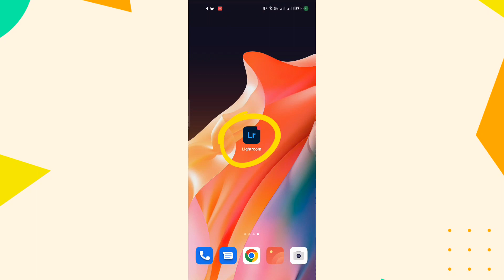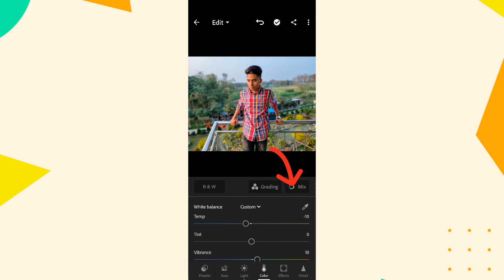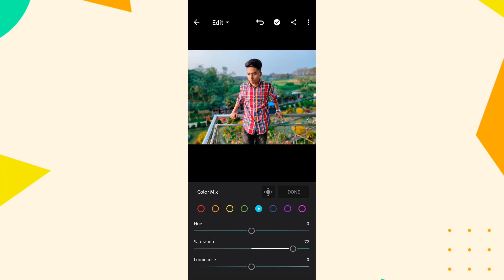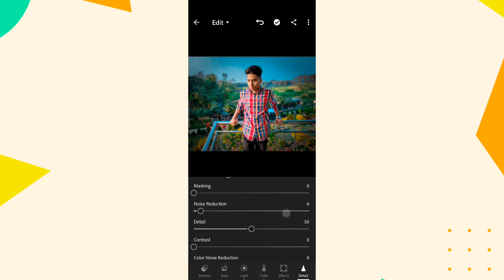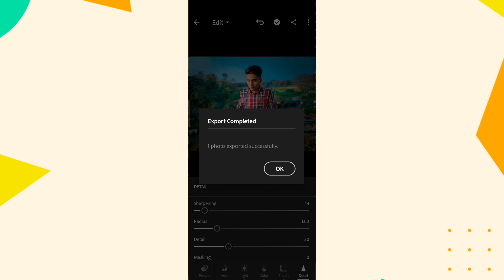মাত্র এক ক্লিকে সাধারণ ছবিকে করে ফেলুন অসাধারণ!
🎬 Editing : Sanjid Alam

👍ʟɪᴋᴇ  📩ᴄᴏᴍᴍᴇɴᴛ ⚡sᴀʜʀᴇ & 😍sᴜʙsᴄʀɪʙᴇ 👆ᴘʀᴇss 😘ᴛʜᴇ 🔔ʙᴇʟʟ 💟ɪᴄᴏɴ